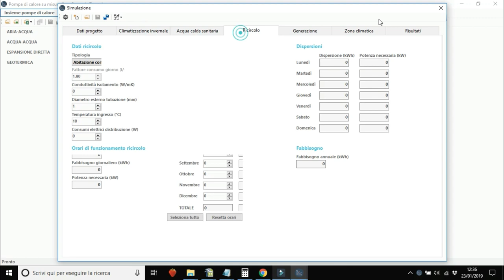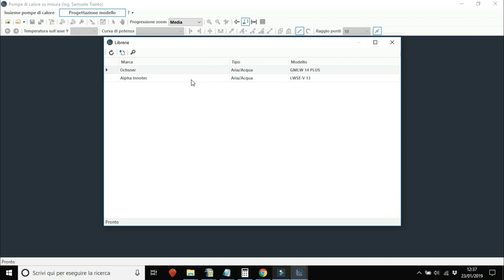TUTORIAL 0: Panoramica del Simulatore